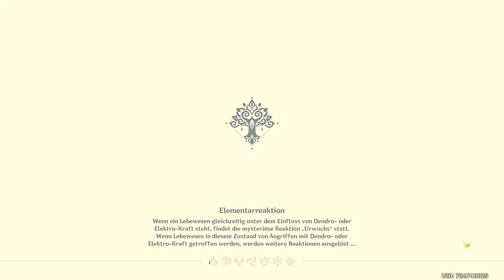Genshin Impact - Sumeru - Mission - Eine kurze Begegnung mit seltenen Vögeln - T1 - 2022.08.29